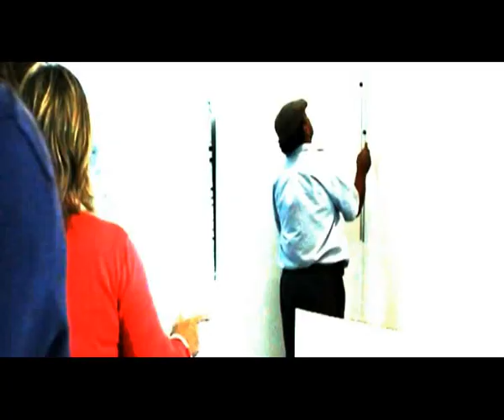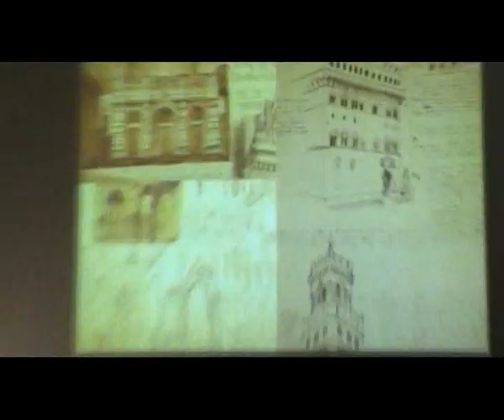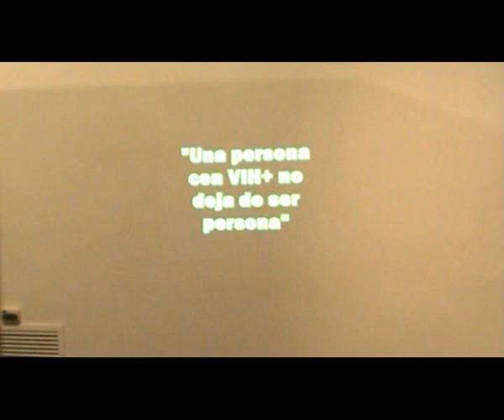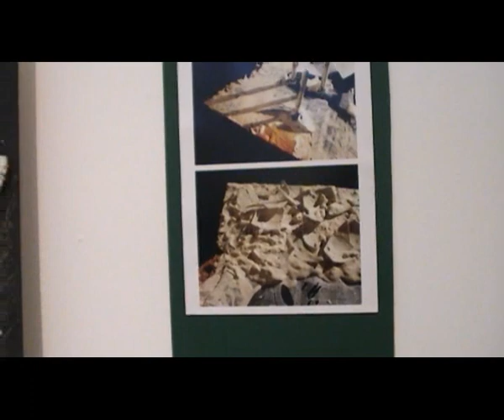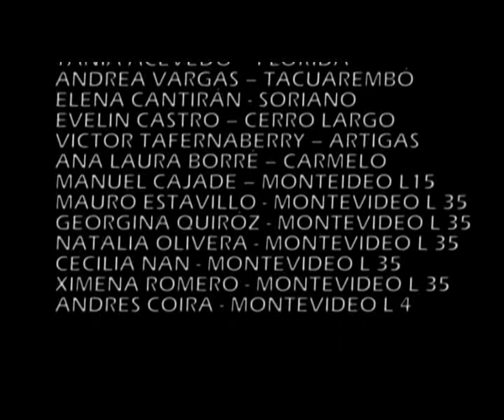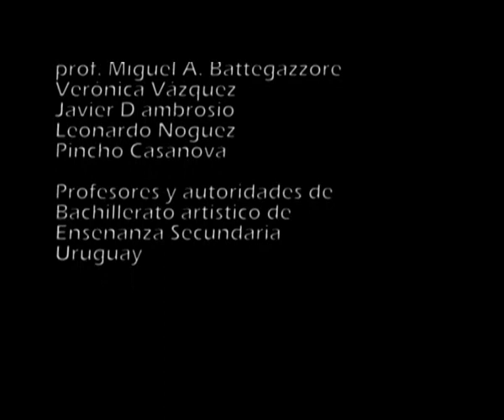premio jóvenes creadores Fundación Pablo Atchugarry